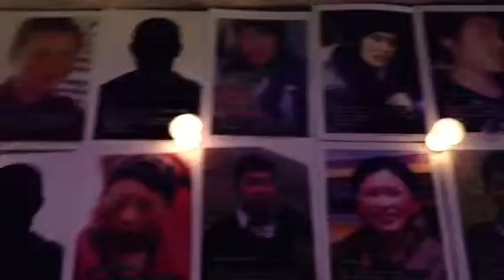Tibetan self immolations.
The pictures of tibetan self immolations display on the road.